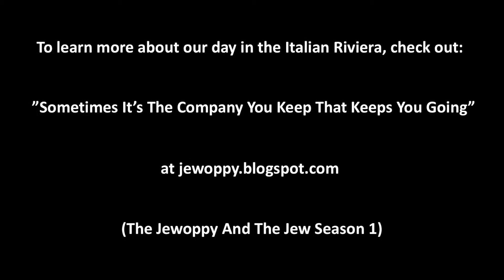CELEBRITY CONSTELLATION MEDITERRANEAN CRUISE! (Day 5 - Portofino)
"The Jewoppy and the Jew" (Season 1) - A mother and daughter travel across Europe via the cruise ship Celebrity Constellation, while giving their unique insights on what they discover along the way!